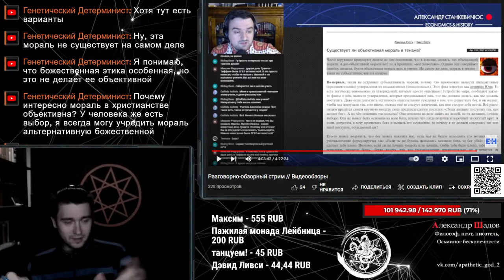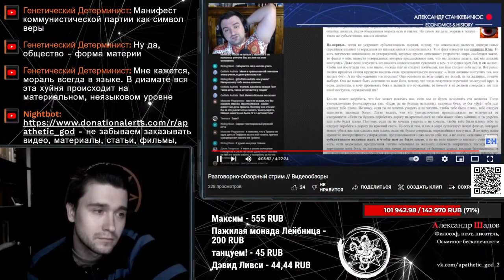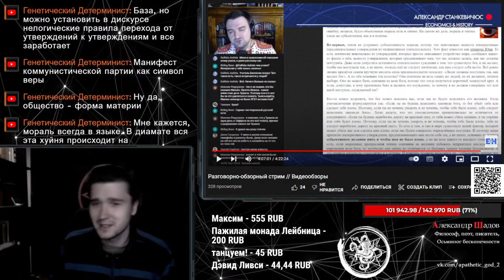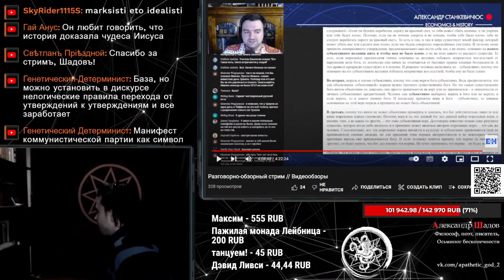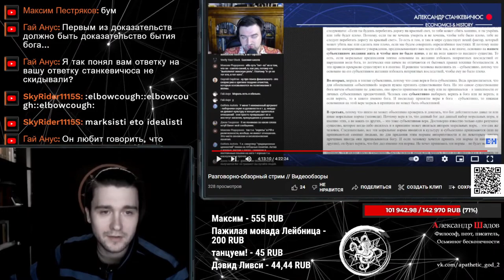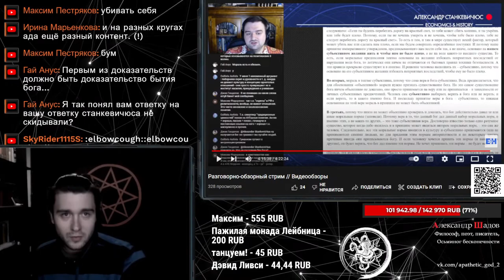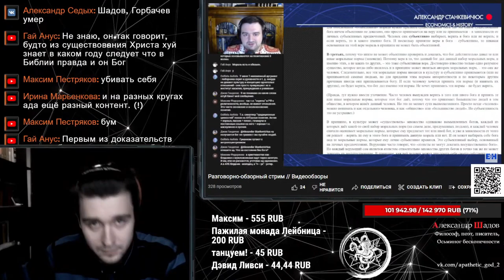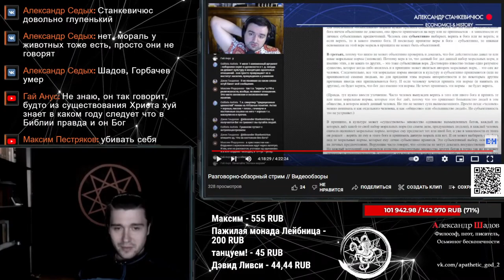Александр Станкевичюс и объективная мораль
Таймкоды:
0:00 Объективная мораль и атеизм
2:46 Марксизм
5:50 О гильотине Юма
7:42 О выпадах автора статьи
9:28 Субъективность как самая простая "гипотеза"
11:13 Может ли мораль существовать независимо от людей
13:25 Об атеистах
15:07 Об существовании общих моральный убеждений
17:36 Проблема автора статьи и Станкевичюса
20:37 О субъективности веры
22:23 О бытии Бога
23:29 О вере
26:52 О морали
28:44 О важности философии для христиан